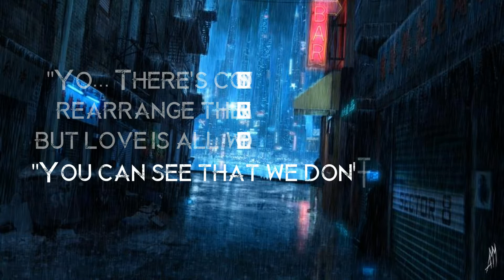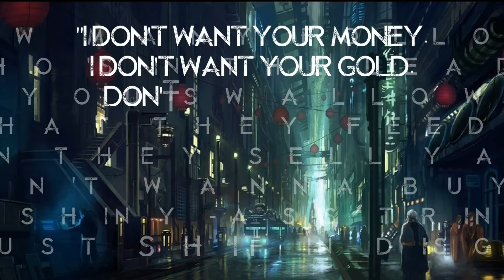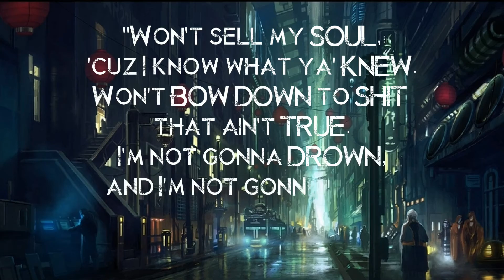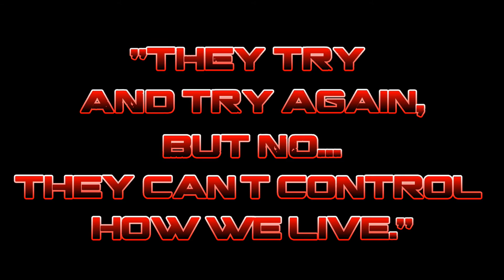HOW WE LIVE - A SOULENTITY Conscious Rap